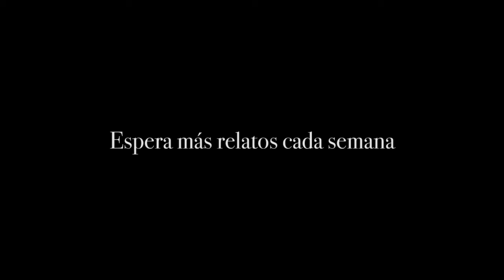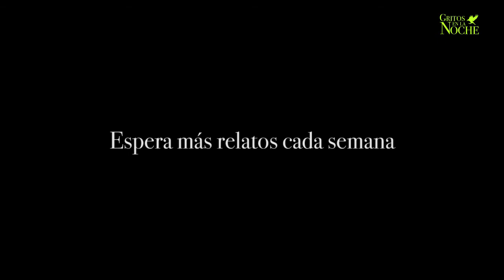ESE EXTRAÑO VAGABUNDO (historia de terror) | Gritos en la noche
Escucha nuestros relatos paranormales e historias de terror cada semana en este canal.
Videos nuevos cada semana (video principal los domingos).